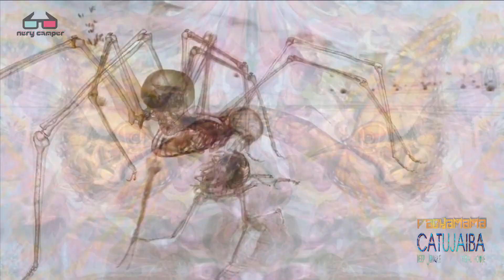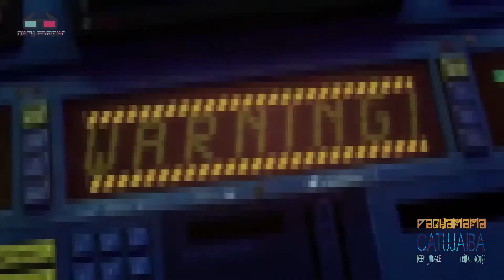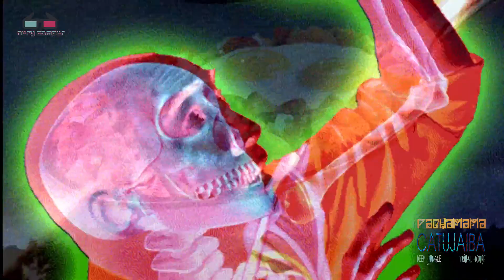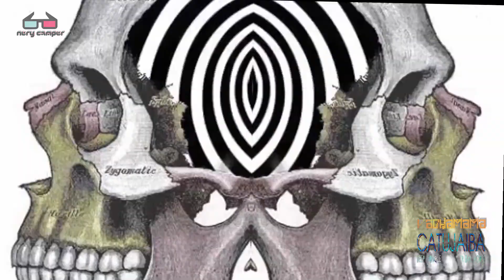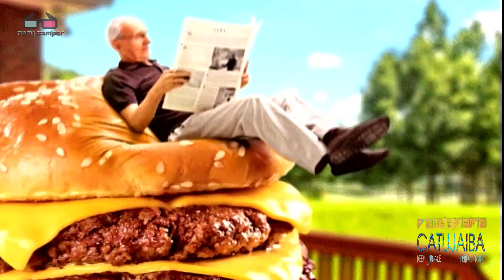CATUJAIBA (NeryCamper mixset)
PACHAMAMA 5